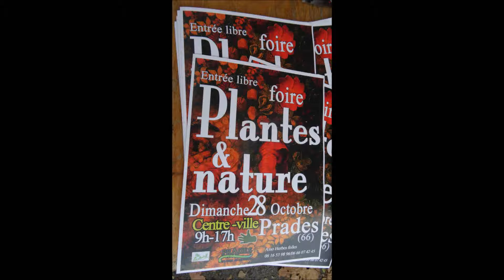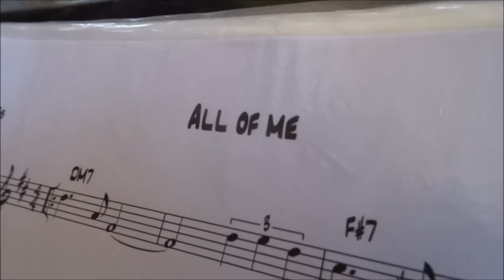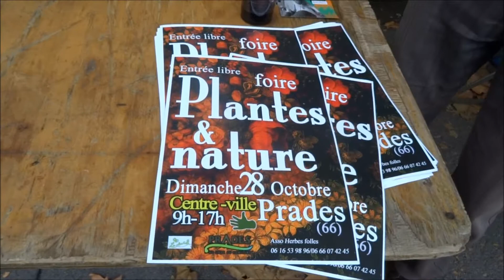All Of Me - Is'nt She lovely - Franck Camin guitare, Zig Kutemeier trombone, Prades 28 octobre 2018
All Of Me Franck Camin g., Zig Kutemeier tb., Plantes & Nature Prades 28 octobre 2018. Franck et Zig interprètent All Of Me suivi de Is'nt She Lovely sur la foire Plantes et Nature du marché de Prades.